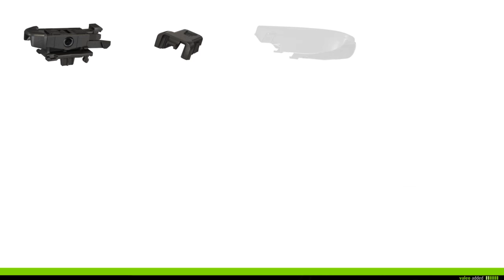Install your Valeo First wiper blade with Top Lock Push adaptor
With Valeo First wipers, make the clever choice!

• Discover how Valeo flat wiper blades are tested and validated in our labs and on race track